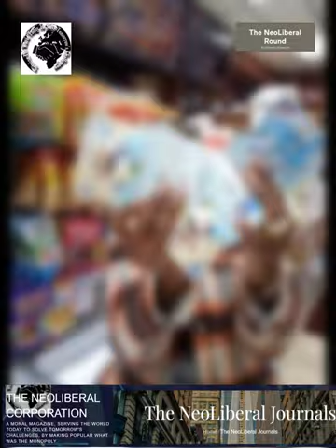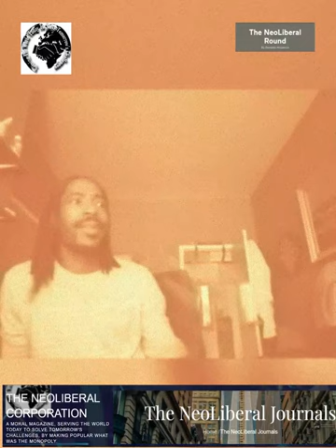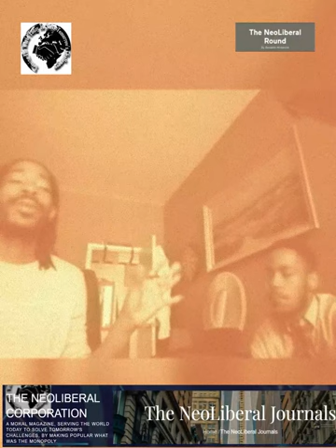Trump V Biden 2: Exploring NYC Black & Brown People's Support for President on The NeoLiberal Round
In part 2 of our unique study, exploring black and brown people's support for Trump or Biden, we move from philly to newyork, particularly harlem, Manhattan to ascertain how the black and brown population would vote if the elections were called today. This is part 2 of a series in response to a video clip on Twitter showing how blacks in Chicago are supporting Trump. We at The NeoLiberal Round decided to conduct a study via the podcast where we ask black and brown people at random who they are voting for and whether they are Republicans or Democrats and also their socio-economic status (financially stable or not), plus other demographical questions such as age, heritage - Caribbean, Latin America or African American with little to no connections to any foreign heritage, etc. The interviews comprised over 25 individuals from various age groups and political affiliations. We aired the interviews of the individuals who agreed to be interviewed on the show for the broadcast. The episode also contains an in-depth analysis of the interviews with the respondents. It wraps up at the end with Renaldo McKenzie, the Creator, Host, and Executive Producer, providing a summary of the findings and the interviews which included a comparison of Philly black voters against NYC Black voters. The findings will be published in The NeoLiberal Journals and The NeoLiberal Post at The NeoLiberal Corporation and available in Renaldo McKenzie Research Lab on ResearchGate and Academia.edu. The episode is a compilation of the various video interviews we conducted between March 10th and March 30th in NYC on location at 125th and Morningside and other locations in Harlem. The episode starts with a clip excerpt of the respondents and the host on several takes mash together or a sensational and epic blend which then segways into the introduction by the Host of the individual short interviews. This episode has over 10 respondents on short clips between 28 seconds and 4 minutes. The episode has background music and interludes at the beginning and the end and at certain intervals to interrupt monotony and accentuate your listening experience.
Summary Points:
1. Many people who are Democrats say that they are voting for Trump, but the Republicans we spoke to indicated that they are voting for or supporting Biden.
2. Four/Five years ago, when Trump ran against Biden, many if not most New Yorkers in NYC, who may have been supporting or thinking about voting for Trump, would not bravely share or discuss this with anyone; for their safety and sanity. Today, that is not the case, as is evident in the episode, since many publicly, boldly, and bravely discussed some in groups with other onlookers around and others spoke so loudly as if they were delivering a gospel message at an outdoor church service. In fact, some onlookers agreed with the talking points of those who said that they would vote for Trump.
How does the Support differ?
3. College-educated, Versus the non-college
4. Financially stable Vis-a-vis those struggling economically and getting by on odd jobs or low wages
5. Caribbean/West Indians
6. Latin and Hispanic Americans
6. Abortion, Conservative Values
7. White Americans who are politically entrenched
8. Younger people versus Older peoples
9. Verbalizing support versus actually going out to vote on election day.

Related Episode: Do You Support Trump or Biden? Part 1: Exploring Black and Brown Support in Philly Hoods

This episode was created, written, filmed, edited, and produced by Renaldo McKenzie, the President of The NeoLiberal Corporation, Doctoral Candidate @georgetownuniversity @templeuniversity, Graduated from @penn @eccjm @jtsintersection and studied philosophy @uwimona and was ordained by the United Church in Jamaica and Cayman Islands and is currently with the Old First Reformed United Church of Christ and is an Adjunct Professor/Lecturer at Jamaica Theological Seminary, Author of Neoliberalism, Globalization, Income Inequality, Poverty and Resistance.

The NeoLiberal Round Podcast and Youtube Channel are brought to you by The NeoLiberal Corporation by Renaldo McKenzie, serving the world today to solve tomorrow's challenges by making popular what was the monopoly. We are a dynamic think tank, independent digital news media and content creators, Publishing, IT, Education, and Research Company that is bold, grassroots, cutting edge, and innovative, having been nominated an innovative business by Innovation in Business in 2023 and landed the Most Empowering Think Tank and Publishing Company for 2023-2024. Hence we are seeking your help to grow and expand.